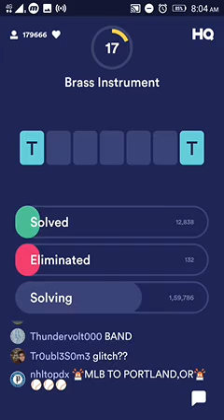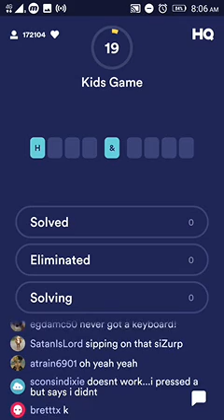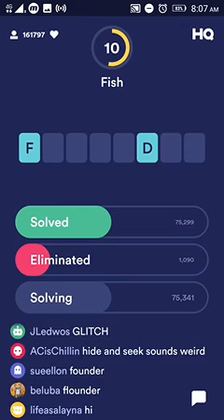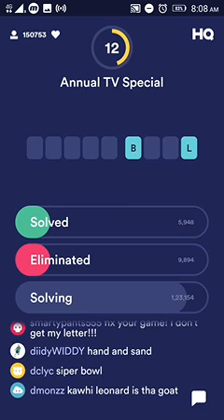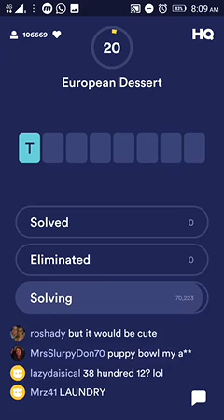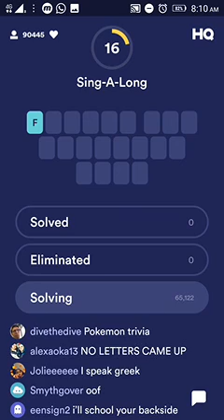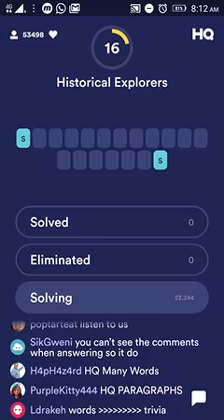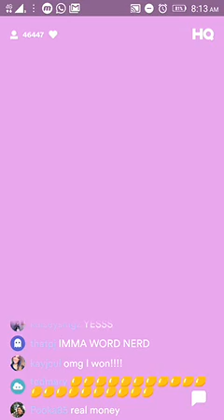HQ WORDS FULL GAME